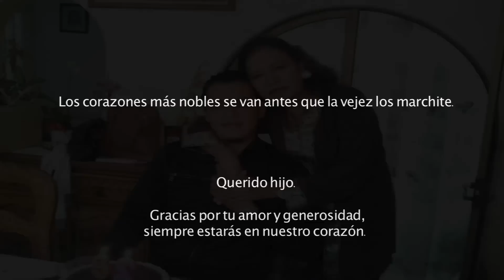Clínica de Adicciones Quinta Satori en Cuernavaca 1, rehabilitación con amor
Somos una clínica de adicciones dirigida por médicos especialistas en el área con amplia y probada experiencia: no somos un anexo, no somos un anexo disfrazado de clínica, somos profesionales en el área en donde nuestros pacientes son tratados con la más alta dignidad, sin maltrato, sin ofensas físicas ni verbales en un ambiente armónico de calidez y respeto.

Calle Casandra #26  Colonia las Delicias,  Cuernavaca Morelos

Nextel Dra. Veronica Allende:  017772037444